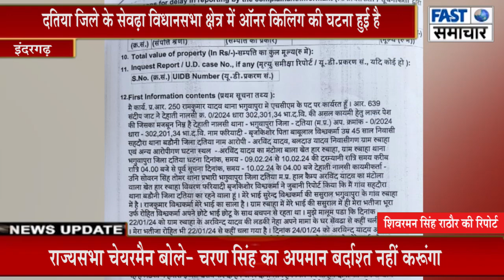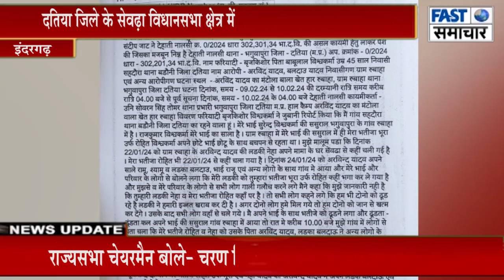दतिया जिले के सेवढ़ा विधानसभा क्षेत्र में ऑनर किलिंग की घटना हुई है।